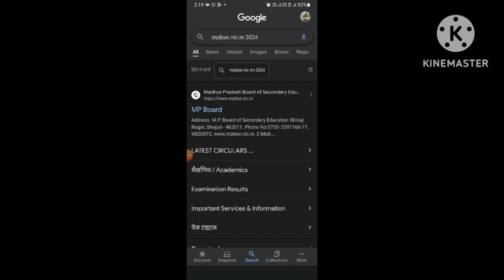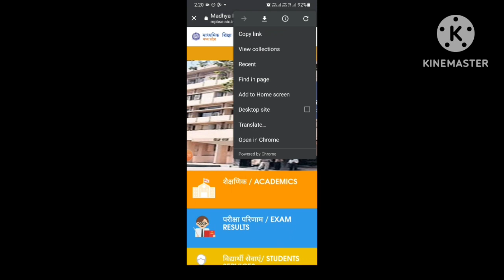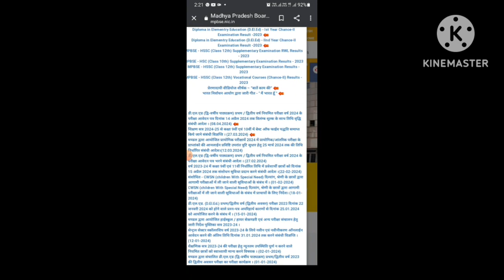||😱MP BOARD 10 & 12th result कैसे check करे देखो इस video को MP board परीक्षा परिणाम 24 April 2024 |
10 & 12th MP board result 2024
10 MP board ka result kaise dekhe
mp board 12th ka result kaise check kare
 mp board result 10 aur 12 check kare